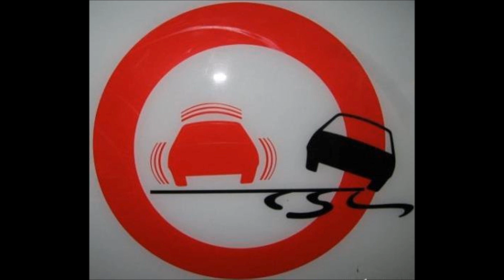Sylver-Angel on my shoulder (slowed)